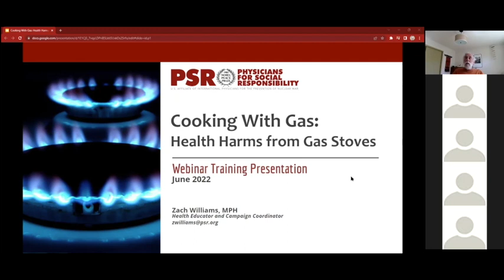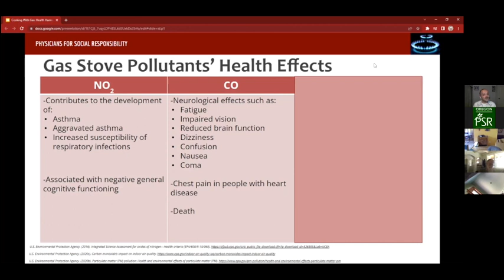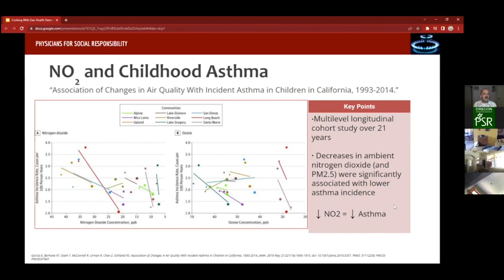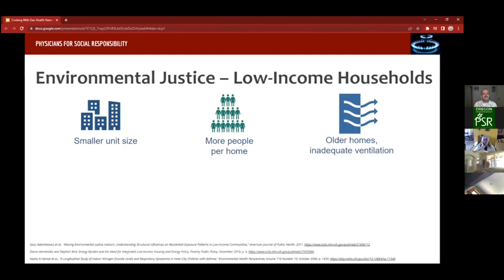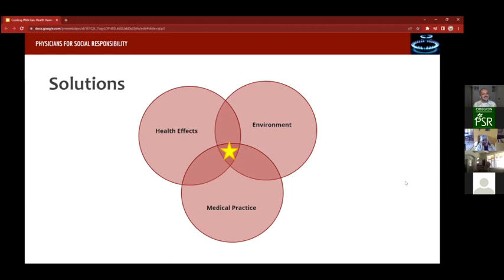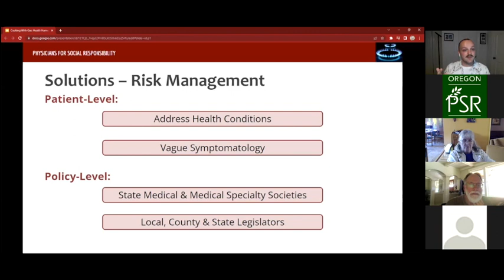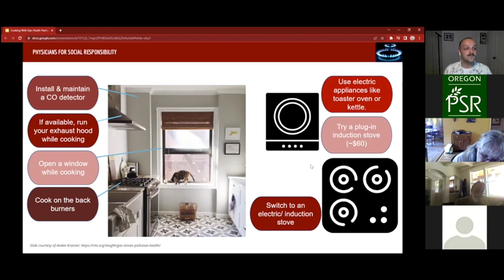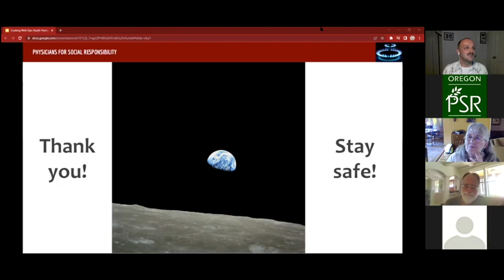Cooking with Gas OPSR Training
Oregon PSR and PSR discuss the health impacts of gas stoves